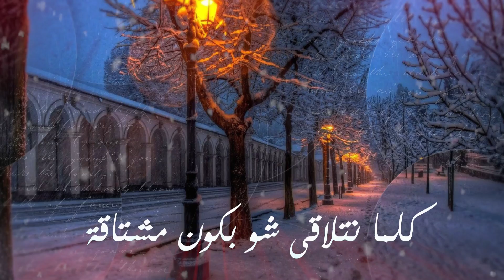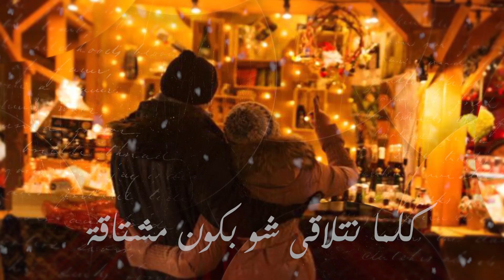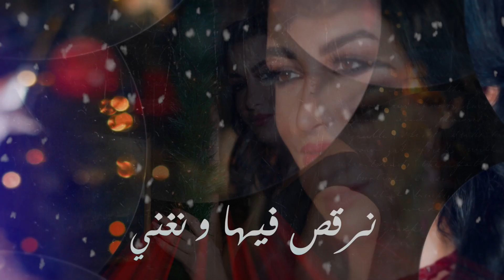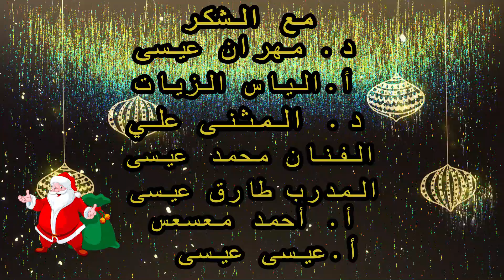كلما نتلاقى - نهى عيسى | Nouha Issa - Kelma Netla2a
يرجى ضغط اشتراك في القناة لنبقى ع تواصل معكم بكل ماهو جديد
جميع الحقوق محفوظة لشركة بابلي تولز نحذر من اعادة رفع الاغنية على اليوتيوب